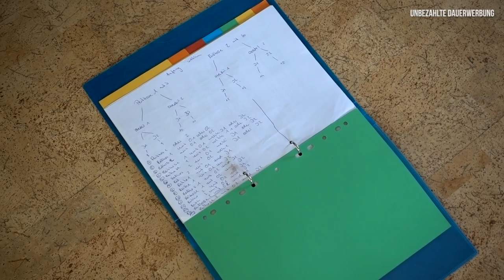MIT PALU IM ZAUBERWALD | FOTOSESSION | November '18 | BinieBo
auf Instagram habt ihr entschieden, dass ich euch den Tag mit der Kamera festhalten soll und das haben wir natürlich gemacht. Wir haben echt gut durchgezogen, aber leider hat das Wetter nicht so mitgespielt. Es wurde schon sehr früh total diesig und deswegen haben wir dann leider aufhören müssen. Ich habe mich dann noch ganz in Ruhe um die Pferde gekümmert.

NEU HIER⁉️
Ich kann mich über 4 tolle Pferde in meinem Team freuen. Davon gehören mir Sammy (13 Jahre, Pinto/Hunter Stute, seit 2011 bei mir), My Holly (8 Jahre, Hannoveraner Stute, seit 2015 bei mir)  & Carlsson (9 Jahre, Holsteiner Wallach, bei mir seit 2015). Palu wird mir zur Verfügung gestellt. (13 Jahre, Westfalen Wallach, bei mir seit 2016)
💌💌💌Postfach: 💌💌💌
BinieBo
Weserstraße 7a
27612 Loxstedt

Snapchat: biniebo (alles klein geschrieben)